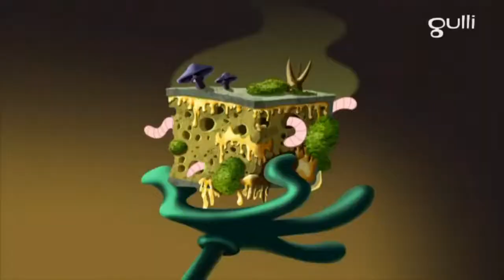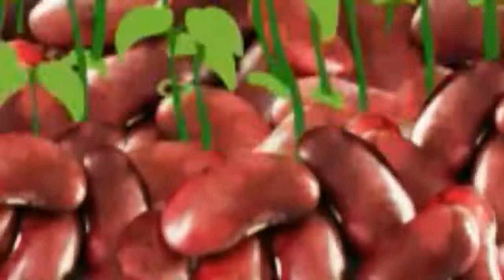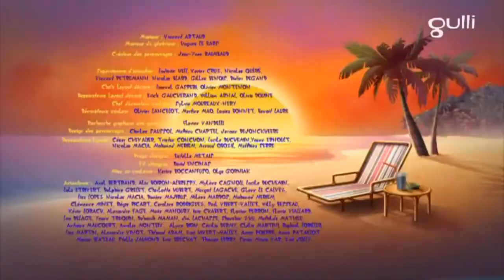Oggy and The Cockroaches Season 7 / OGGY ET LES CAFARDS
ο Ογκυ και οι κατσαριδες
Oggy e as baratas
Oggy we tarakanlar
Оггі та таргани
Oggy og kakerlakker
Oggy og kakerlakker
Oggy og kakerlakker